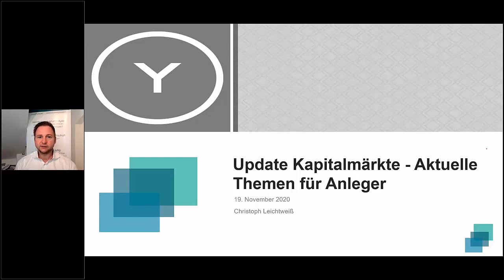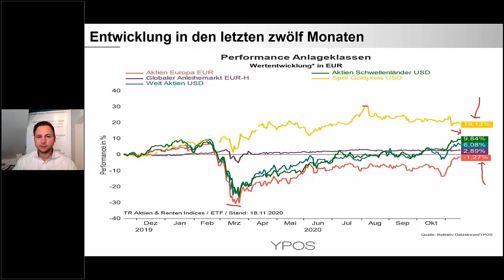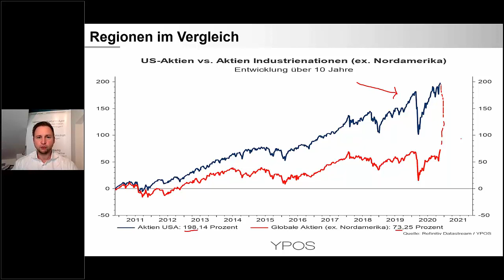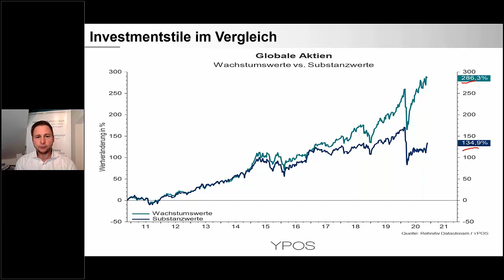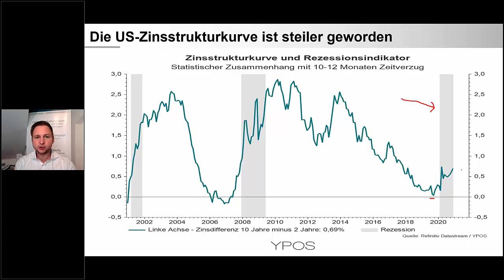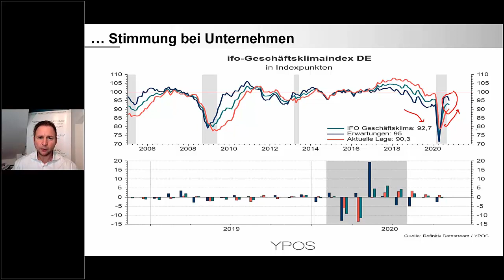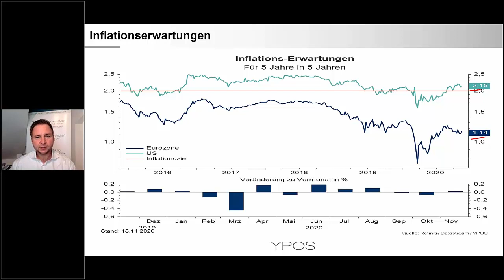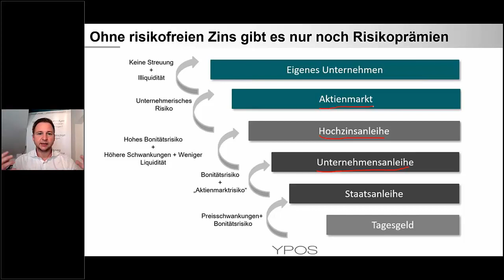Update Kapitalmärkte - Aktuelle Themen für Anleger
- Wie haben sich die wichtigsten Vermögensklassen entwickelt?
- Rotation am Aktienmarkt - Regionen und Investmentstile im Vergleich
- US-Zinsstrukturkurve und Euro-Staatsanleihen - Beobachtungen und Anmerkungen
- Konjunkturerwartungen - Erst trübe, dann freundlicher
- Geldpolitik - Inflationserwartungen und Notenbankbilanzen im Blick
- Anlagenotstand - Ohne sicheren Zins besteht jede positive Rendite aus Risikoprämien